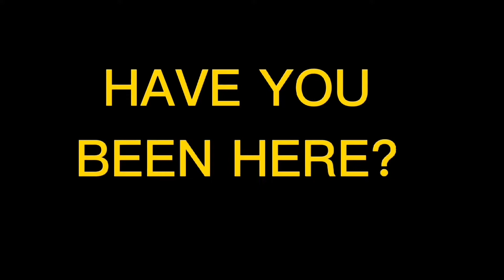Update walking street November 16, 2022 HAVE YOU BEEN HERE?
Hello friends, thank you very much for visiting "Walking street Update" everything you will see is pure truth because this channel will show you what is really happening on this walking street whether it is night or morning whether it is sunny or raining you have an Update
ON this channel is only for open-minded people. If there are videos that you don't like, you can find another one. Reminder, it is forbidden to curse and speak offensively to others. Thank you very much.

Walking street Fields avenue Balibago Angeles City Pampanga philippines